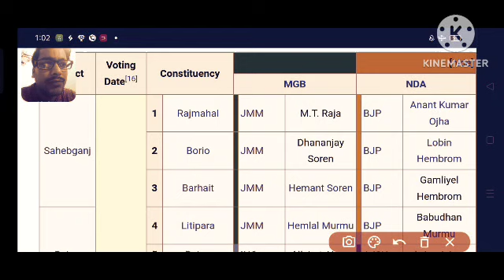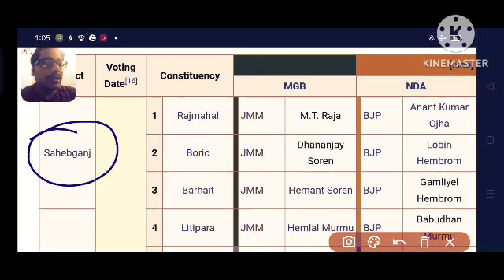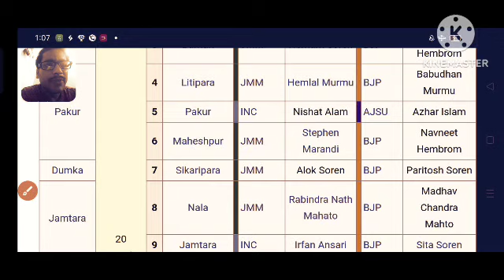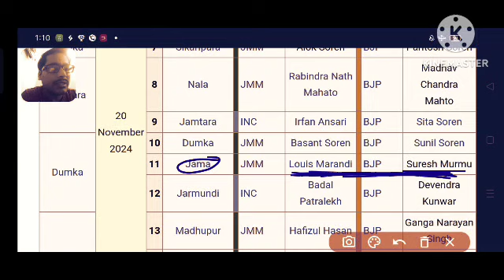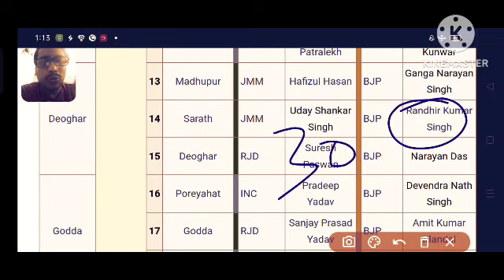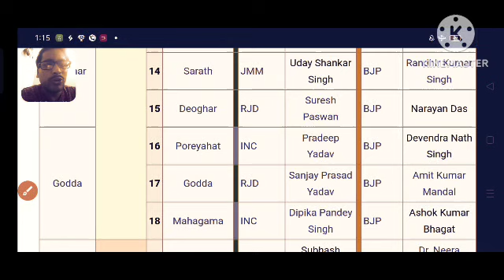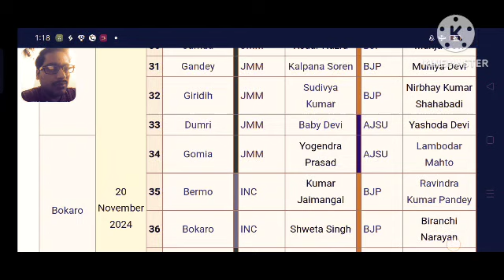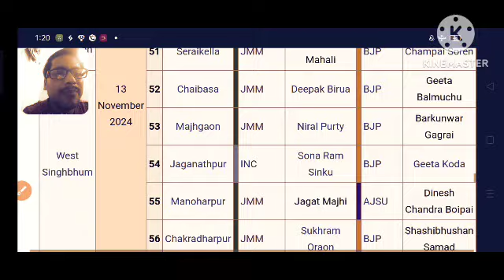झारखंड --क्या है 38 🪑 सीट का गणित ।दूसरा phase में किसको मिलेगा बढ़त 🙆😱😱